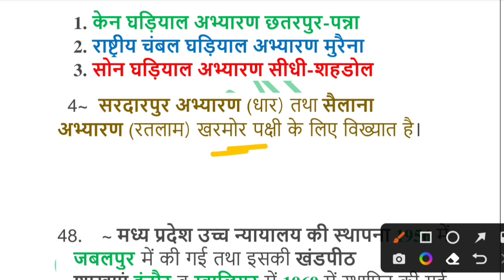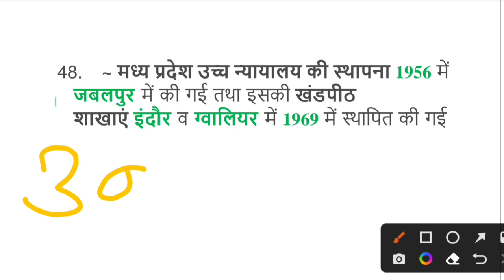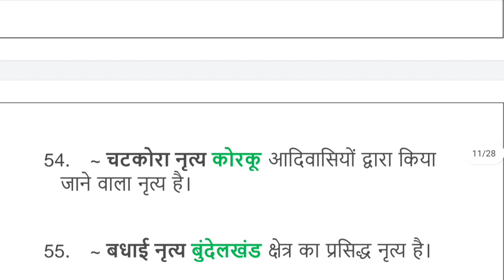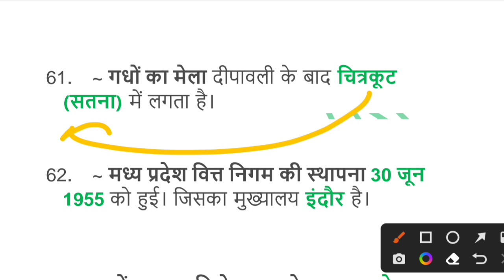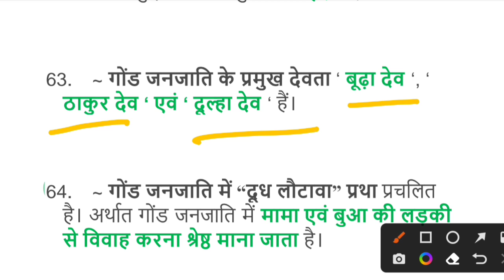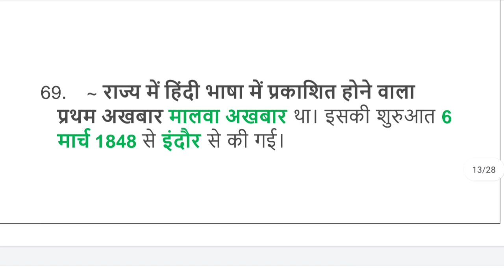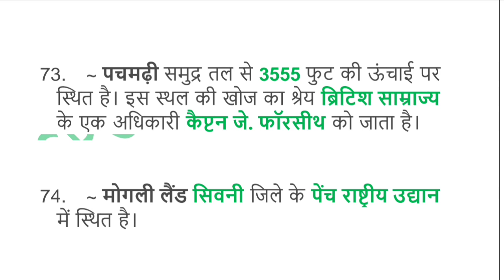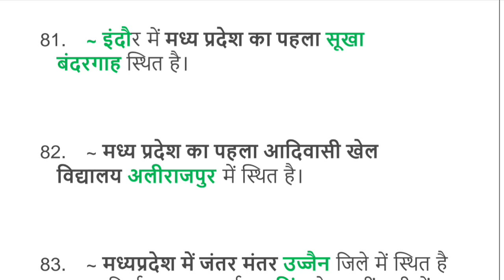mp patwari classes online || mp patwari class ||मप्र पटवारी क्लास || mp gk 2023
mp patwari classes online || mp patwari class ||मप्र पटवारी क्लास || mp gk 2023 (@TheExamExpresss )

PDF के लिए WHATSAPP MASG करे - 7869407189

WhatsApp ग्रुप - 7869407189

 पर अपना पूरा नाम और जिला msg करे